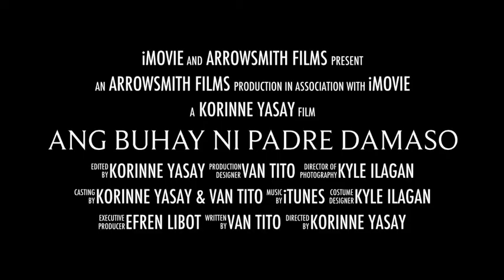Ang Buhay ni Padre Damaso - Movie Trailer